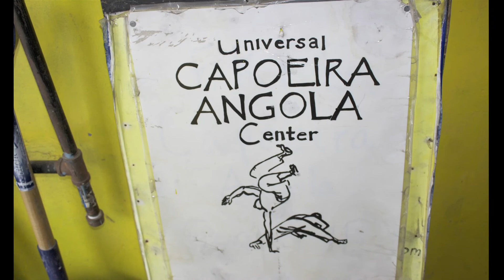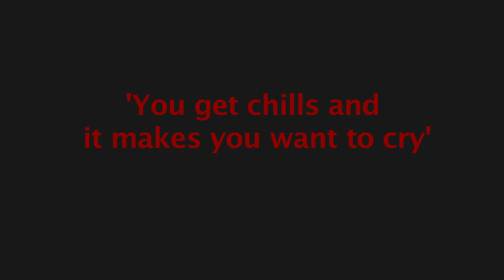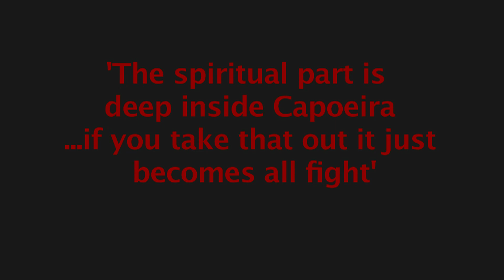Capoeira - The Rhythm of Freedom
Student Exposure Episode 38 - Group 4